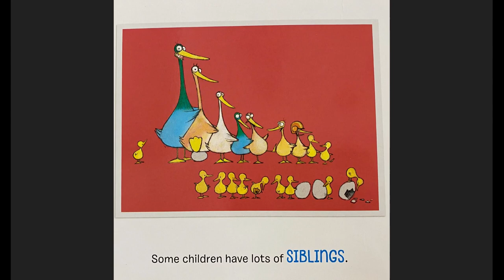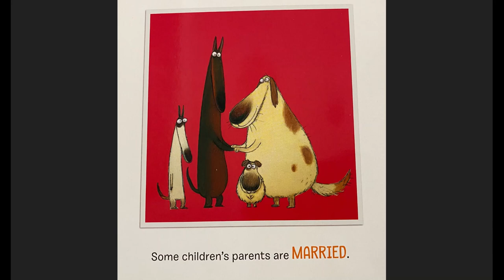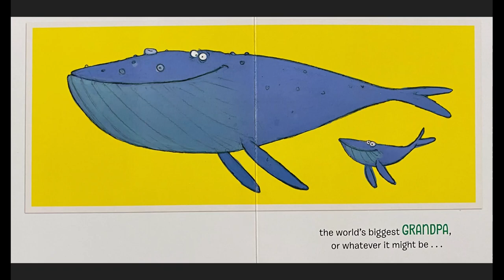All Kinds of Families! Suzanne Lang, Toddler Book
Suzanne Lang and Max Lang, Random House Books for Young Readers